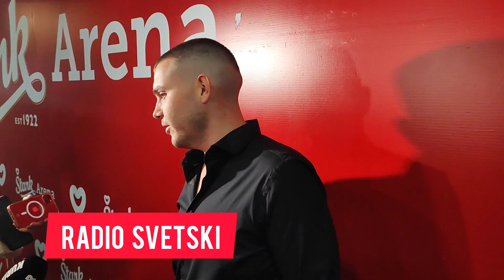Borka Prijina mama nece sa njom na scenu! Pojavio se Viktor Zivojinovic